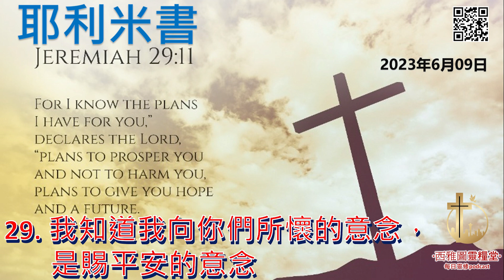耶利米书書第二十九章：我知道我向你們所懷的意念，是賜平安的意念